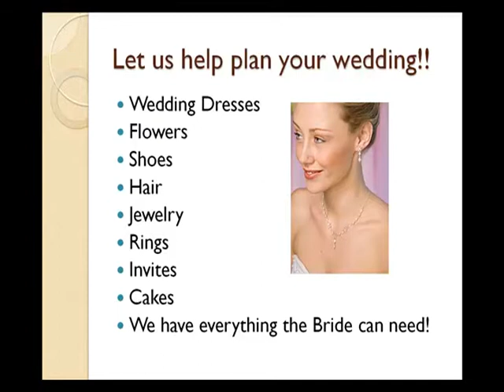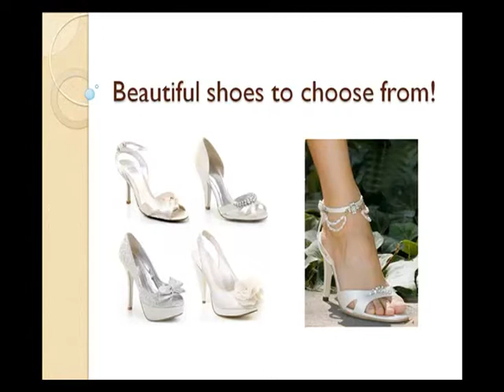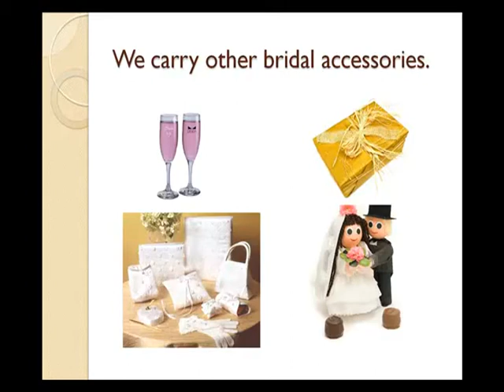bridal wear dover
Suite 7,   18, Park Avenue, Dover. Kent. CT16 1HE, UK.            (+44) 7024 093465
You've the biggest day of your life on the horizon and your wedding to organise. What is a girl to do? We stock hundred of wedding gowns in a great variety of styles and failing that you can't fimnd the dress of your dreams we have our own couturiers and seamstresses that can bring your dream to life. And of course we have all the accessories to match the gown. We can organise your wedding invitations from their design to the printing of them.
We can also help you with transport of the wedding party to the venue and afterwards to your reception and we can plan your wedding feast on a spend per head basis. Because we have a wealth of experience from handling thousands of weddings over the years we can advise on venues, cars, photographer, announcement in the local press, dress, flowers and many other details. It all starts with a call to bridalwear in dover.
We have clients from not only Dover but from the surrounding area including St. Margarets' Bay, Walmer, Deal, Sandwich, Ash, Wingham, Shepherdswell, Capel-le-Ferne, Folkestone, Hythe and Saltwood. Bridalwear in Dover.